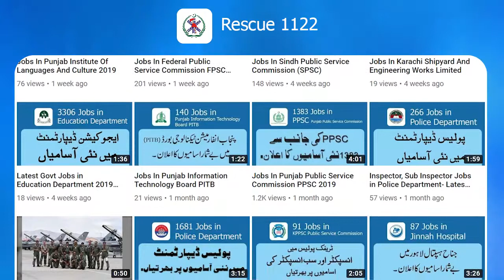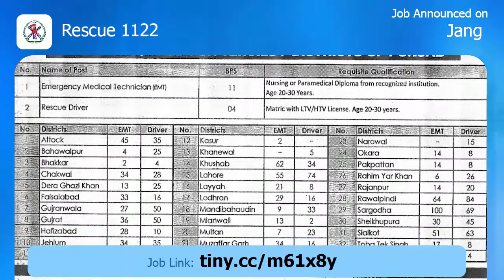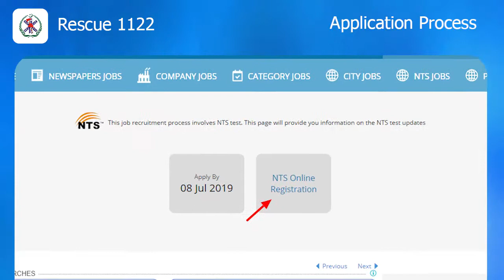Rescue Jobs for Male and Female - Rescue 1122 Job 2019 - Jobs in Rescue 2019 -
Rescue 1122 Job 2019 - Jobs in Rescue 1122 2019 - Rescue Jobs for Male and Female